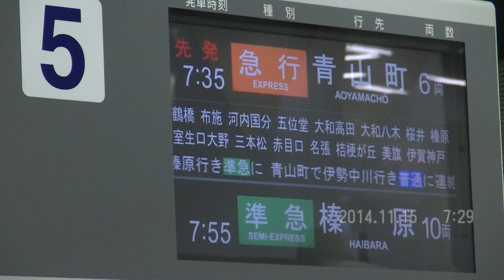近鉄725号・青山町行き急行 2800系+2430系 6両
2014/11/15
大阪上本町駅より。